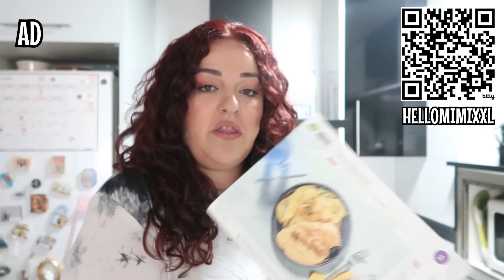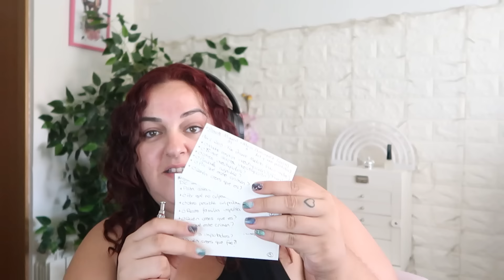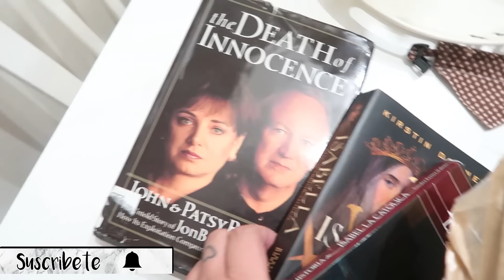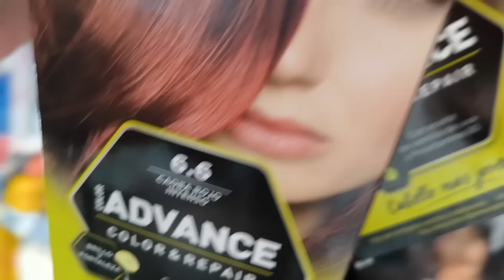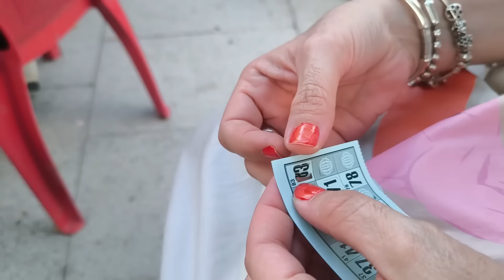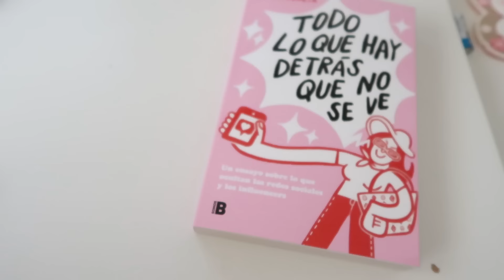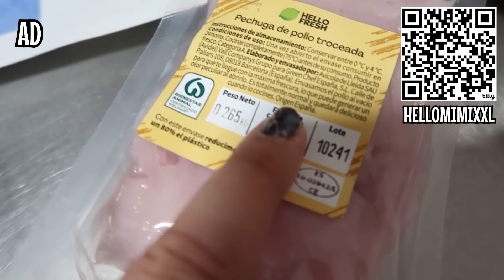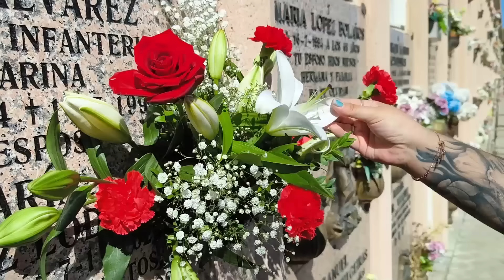¡HE VUELTO! VLOG de fiestas, charlas y CONFESIONES // MimiXXL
⬇️ ÁBREME ⬇️

y tendrás mi código HELLOMIMIXXL directamente aplicado para probar los kits de recetas a domicilio de HelloFresh desde 3,39€ por ración + envío gratuito HelloFreshEspaña @HelloFresh

¡Buenas tardes, cuadrilla! ¡HE VUELTO! Vuelvo al canal después de la pausa veraniega y os traigo un VLOG SEMANAL con un resumen de lo que he estado haciendo y ha estado pasando. Vamos a eventos, disfrutamos de las fiestas locales, os hago confesiones y cotilleamos mucho.
Os dejo con: ¡HE VUELTO! VLOG DE FIESTAS, CHARLAS Y CONFESIONES.

·Juego del Grand prix
·Suelo vinílico cocina
·Limpiaretrovisor con mango

✉ Miren Martínez
28931 Móstoles, Madrid
España

🌸DATOS TÉCNICOS🌸
✿ La cámara que uso con esta lente
✿ Con qué ilumino